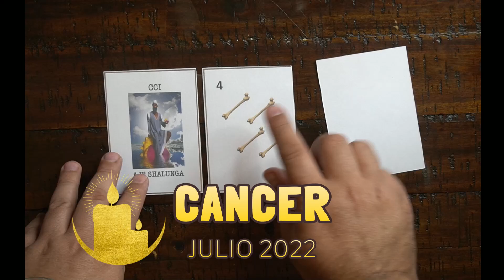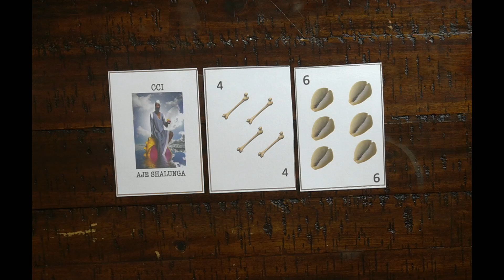Tarot de los Orishas Cancer Julio 2022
Mi tienda de productos religiosos: